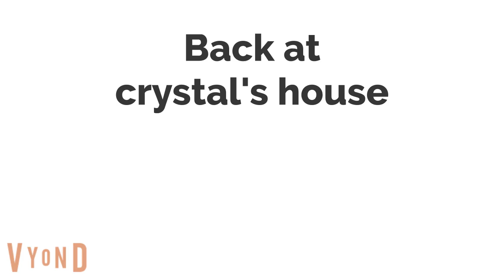Crystal destroys her Dad's phone in half/Grounded